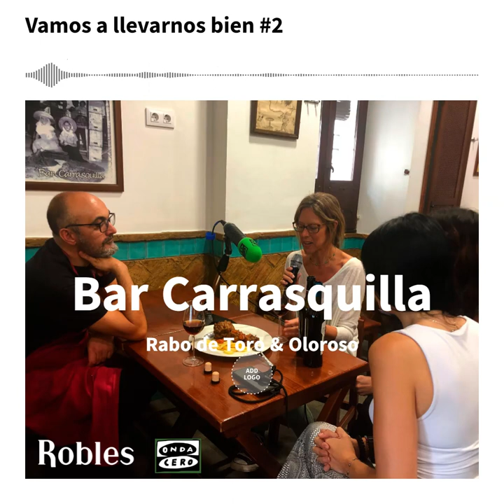Vamos a llevarnos #2: Rabo de toro y Oloroso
En el segundo episodio de "Vamos a llevarnos bien" nos llegamos a BAR Carrasquilla en Montilla.

Antonio Carrasquilla nos prepara su plato estrella: el rabo de toro, un plato que prepara ya su madre hace 50 años y cuyo secreto es precisamente el tiempo, con seis horas de preparación.

Lo acompañamos de Piedra Luenga Oloroso, de un color caoba brillante que se asemeja mucho incluso al brillo del rabo de toro. El oloroso tiene una nariz muy potente, con una crianza oxidativa y ese tostado tan apetecible de madera de roble americano que se une al aroma del dulzón del rabo de toro, zanahoria y cebolla. Al dar ese sorbo, la estructura del oloroso envuelve la boca. Una estructura potente que acompaña y ensalza el bocado del rabo de toro. La combinación de los dos sea un auténtico placer.

📌Una sección de Bodegas Robles en Onda Cero Montilla 92.7 FM con Francisco Robles, Rocio Marquez, Ada Oliver y Ana Jiménez